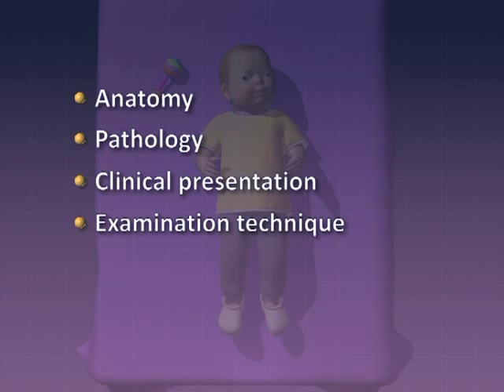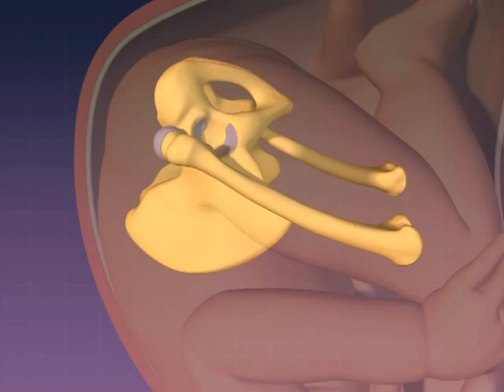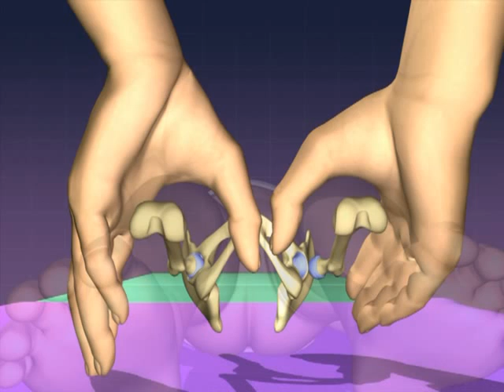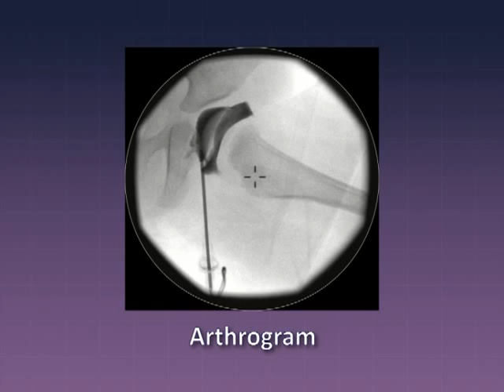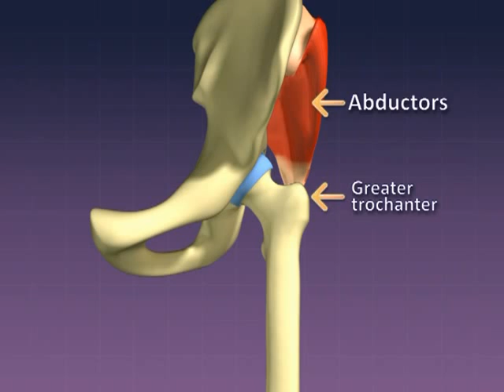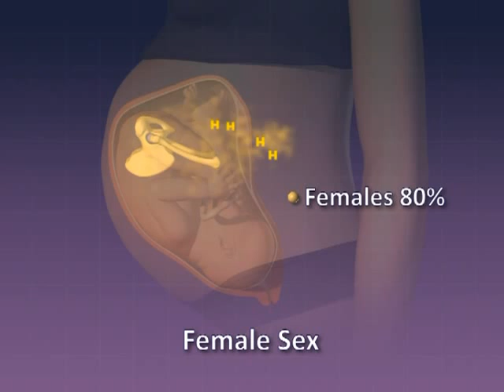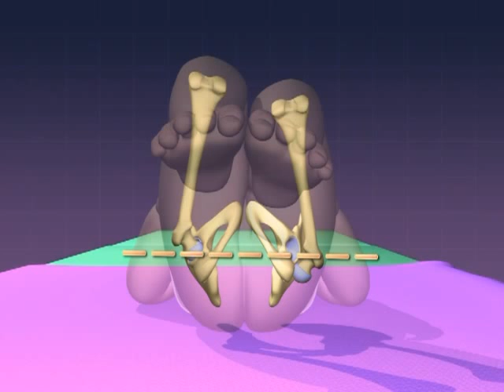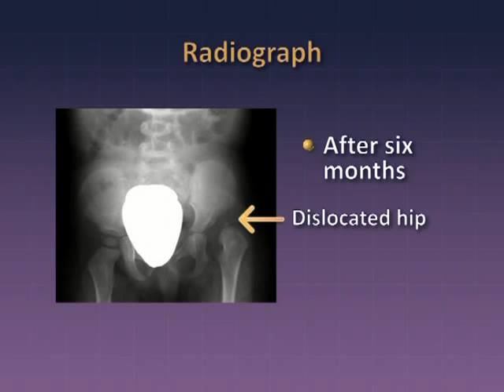Developmental dysplasia of the hip - education module